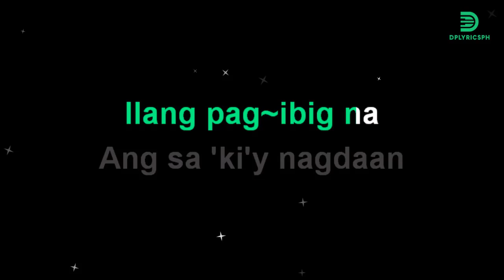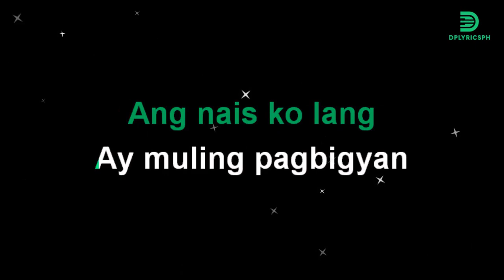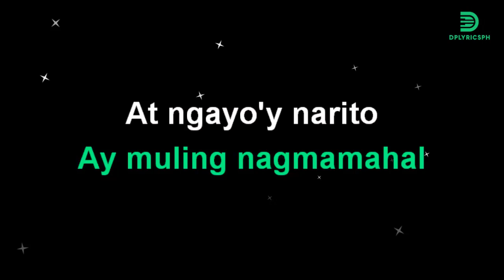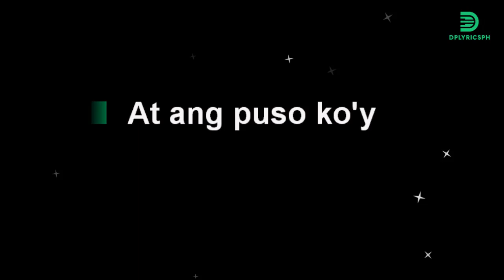Jessa Zaragoza - Muling Nagmamahal (karaoke version)